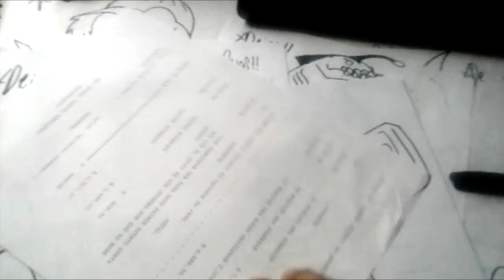Mira Y Animate a Dibujar a OTRO GUERRERO DE SHAMAN KING XDEIOS